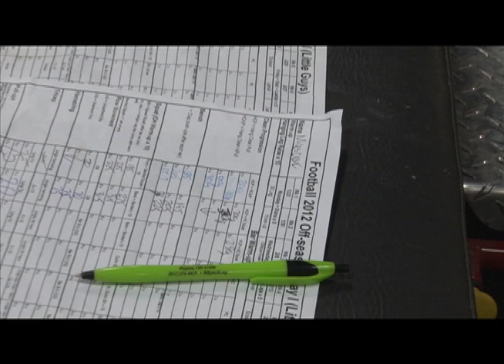Dayton Flyers Football Off-Season Training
The University of Dayton Football Team prepares for the upcoming season with a tough off-season training regimen.